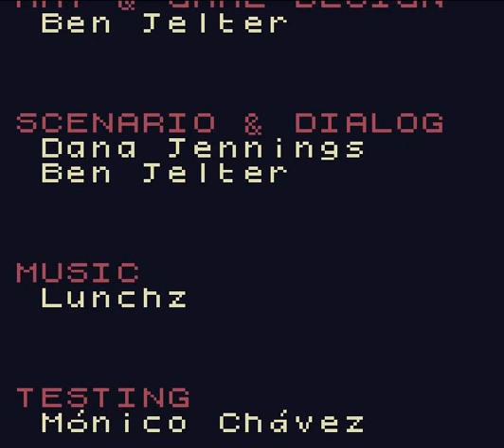I Cannot Aim To Save My Face!- Opossum Country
Hello and Welcome to my playthrough of Opossum Country. In this game you are a delivery driver hitting on a girl in a cult.